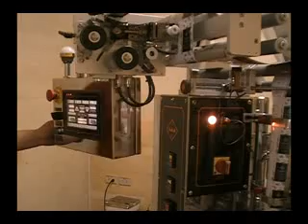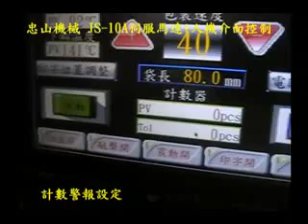JS-10A Servo Motor Control +Touch Panel (Chung-Shan-Machinery)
JS-10A 伺服馬達控制+觸控式螢幕 Servo motor control +Touch Panel